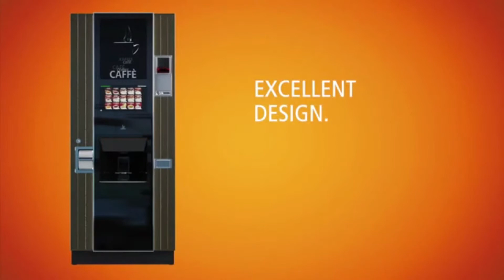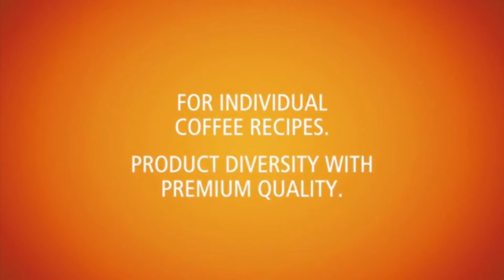Bahn Cafe - Automated Coffee Machine - PanSolutions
The high-end S-Series automatic coffee machine is perfect for high capacity beverage needs. The user-friendly touch screen menu guidance enables intuitive product selection together with the fast beverage dispenser enables you to increase your beverage sales.

The S-Series is equipped with advanced MMX mixing system which effectively prevents long-term fouling inside the vending machine and provides excellent mixing results for all soluble products with reduced product use.

This low-maintenance and energy-efficient beverage vending machine can optionally be equipped with a double grinder, DUO Cup conveyor, fully automatic lid dispenser unit and a cashless payment system.